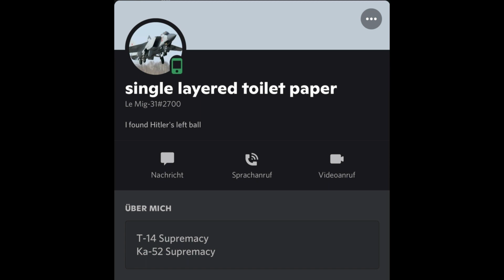Minecraft: How to build a Ship in Minecraft | Minecraft Ship Tutorial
Hey guys, in this Minecraft Tutorial I will show you guys how to a Ship in Minecraft. I hope you enjoyed it!

Ship Design by: Mig 31
Contact him: Le MiG-31 (Kazakh) | No.2700